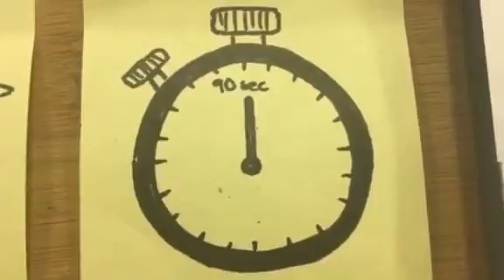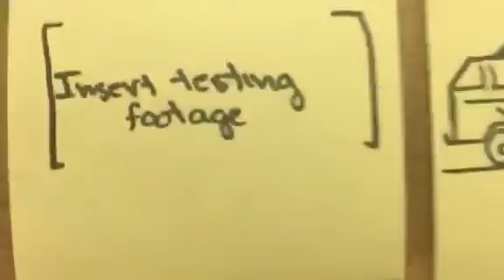DP2 - HW 15 - Team Dalmatian